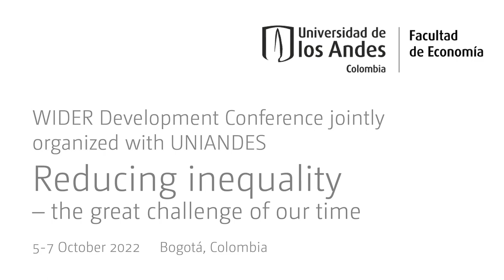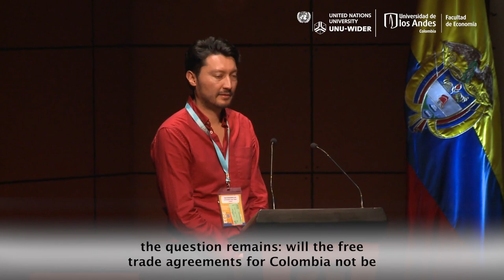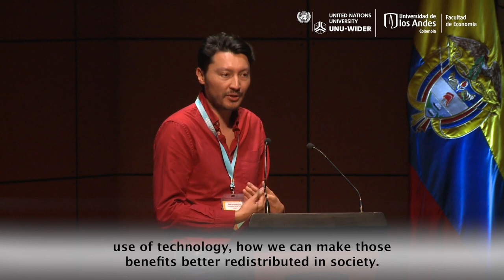1.1 Labour market and inequality: Public policy, migration, and trade - Q&A